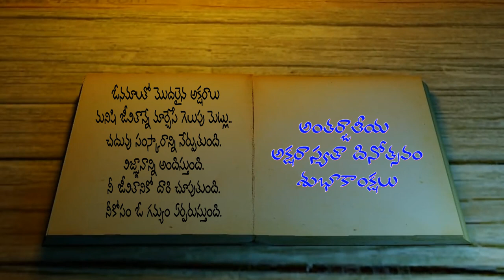International Literacy Day || అంతర్జాతీయ అక్షరాస్యత దినోత్సవం